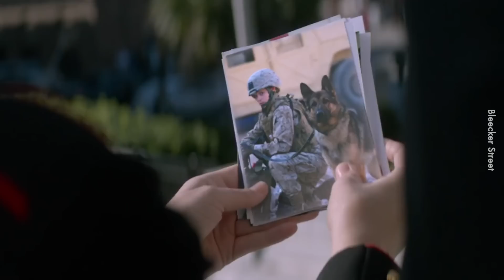Review Filem - Megan Leavey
Ada anjing, ada air mata.